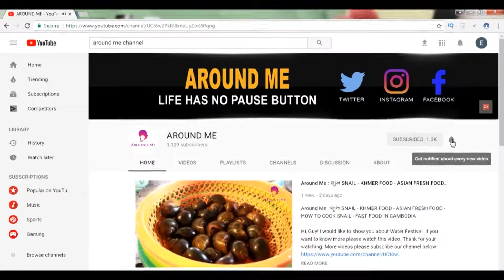Around Me : beautiful places in the world - wonderful places must to see in Asian 2018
Hi, Guy! I would like to show you about  beautiful places in the world - wonderful places must to see in Asian 2018. If you want to know more please watch this video. Thank for your watching.

Xung quanh tôi: những nơi đẹp trên thế giới - nơi tuyệt vời để ngắm nhìn châu Á năm 2018

Chào các bạn! Tôi muốn giới thiệu cho bạn về những nơi đẹp trên thế giới - những nơi tuyệt vời để xem ở châu Á năm 2018. Nếu bạn muốn biết thêm chi tiết vui lòng xem video này. Cảm ơn bạn đã xem.

Thức ăn nhanh và dễ dàng | Tìm hiểu Làm thế nào để Nấu | Gì để nấu ăn

मेरे चारों ओर: दुनिया में सुंदर जगह - अद्भुत जगहों को एशियाई 2018 में देखना चाहिए

हाय दोस्त! मैं आपको दुनिया में खूबसूरत जगहों के बारे में दिखाना चाहूंगा - शानदार जगहों को एशियाई 2018 में देखना होगा। यदि आप और जानना चाहते हैं तो कृपया इस वीडियो को देखें। आपके देखने के लिए धन्यवाद अधिक वीडियो कृपया नीचे हमारे चैनल की सदस्यता लें:

在我身边：世界上美丽的地方 - 精彩的地方必须在亚洲2018年看到

嗨，伙计！ 我想向你们展示世界上美丽的地方 - 精彩的地方必须在亚洲2018年看到。如果你想了解更多，请观看这个视频。 感谢您的收看。

私の周り：世界の美しい場所 - 素晴らしい場所はアジアの2018年に見る必要があります

こんにちは、ガイ！ 私は、世界の美しい場所についてお見せしたいと思います - 素晴らしい場所はアジアの2018年に見る必要があります。もっと知りたい場合は、このビデオをご覧ください。 あなたの見てくれてありがとう。 その他のビデオは下記のチャンネルを購読してください：

クイック食事ファンタスティック| 簡単な食事| クイックイージーミール

나 주변 : 세계의 아름다운 장소 - 멋진 장소는 아시아 2018에서 볼 수 있어야합니다.

안녕, 애들 아! 전 세계의 아름다운 장소에 대해 알려 드리고자합니다 - 멋진 장소는 아시아 2018에서 만나야합니다. 더 알고 싶다면이 비디오를 시청하십시오. 시청 해 주셔서 감사합니다. 더 많은 동영상을 보려면 아래의 채널을 구독하십시오.

Around Me: Schöne Plätze in der Welt - wunderbare Orte müssen in Asien 2018 zu sehen sein

Hallo typ! Ich möchte Ihnen gerne schöne Orte auf der Welt zeigen - wunderbare Orte müssen Sie in Asien 2018 sehen. Wenn Sie mehr wissen möchten, schauen Sie sich dieses Video an. Danke für das Zuschauen.